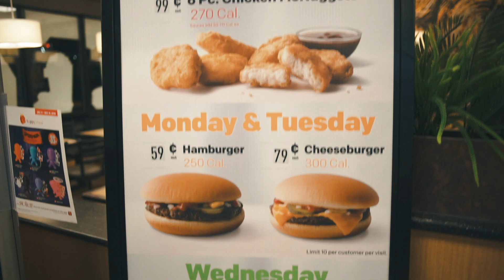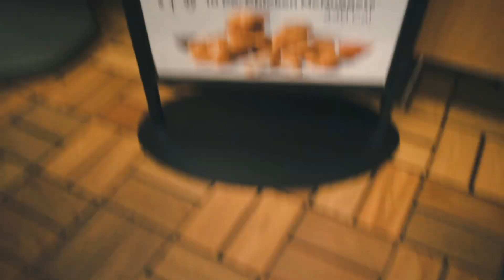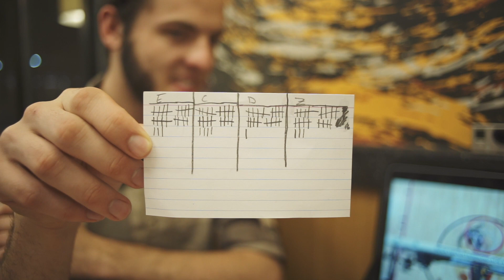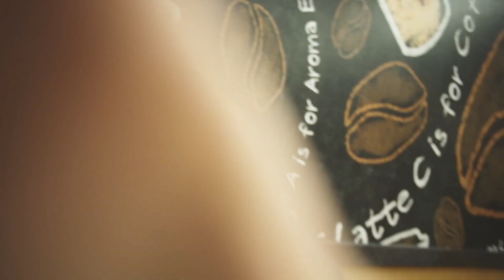FUNC vs. The Nuggets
The FUNC team goes head to head against the Denver Nuggets, eating a nugget for each point scored against the Dallas Mavericks.